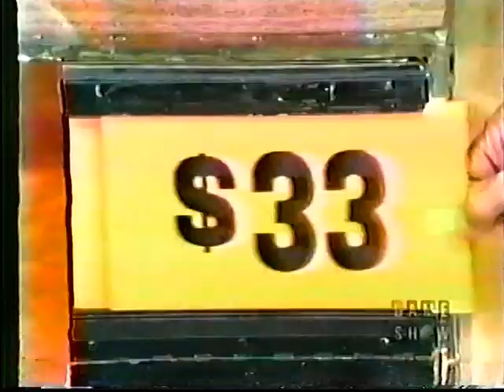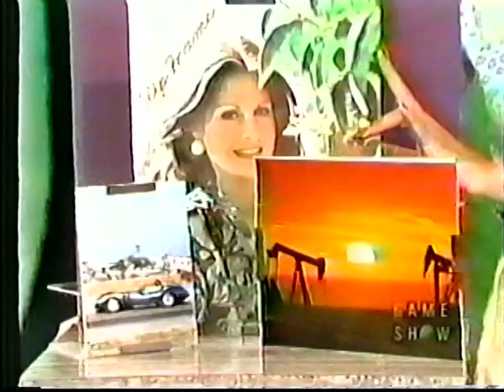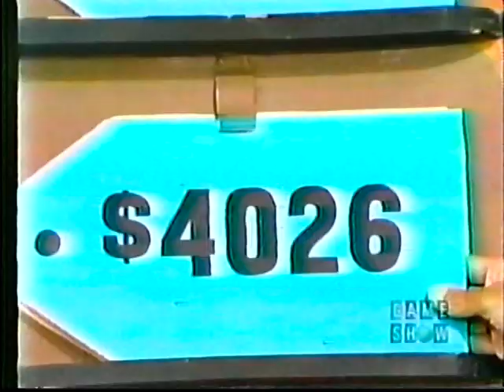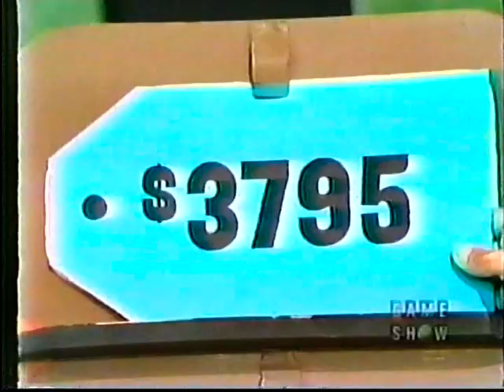The Price Is Right 8-28-75: A car not seen on the show frequently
Here is a playing of Five Price Tags for a car that wasn't on the show all that much in 1975 and is virtually extinct nowadays. From show 1564D, taped August 3rd, 1975 and aired August 28th, 1975. No copyright violation intended.